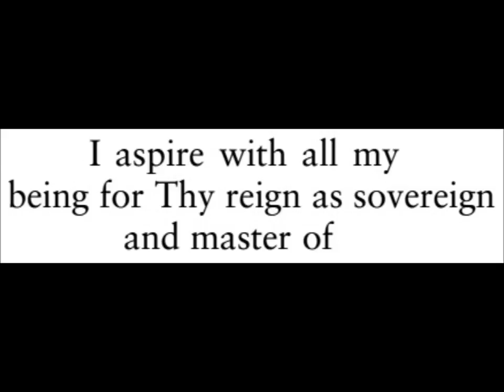Prayers and Meditations by The Mother - November 3, 1912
Let Thy Light be in me like a Fire that makes all alive;
let Thy divine Love penetrate me.

I aspire with all my
being for Thy reign as sovereign and master of my mind
and heart and body; let them be Thy docile instruments
and Thy faithful servitors.